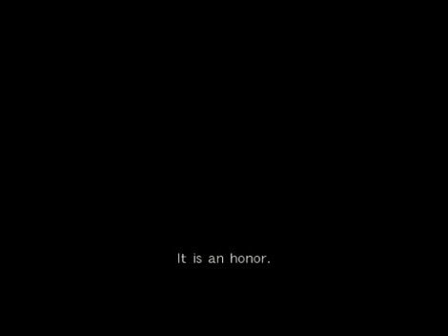DOA5U HITOMI vs MOMIJI 2013-12-12